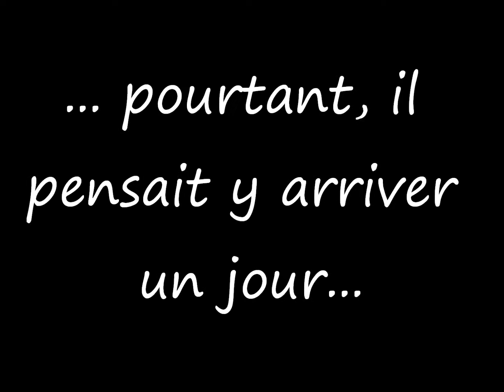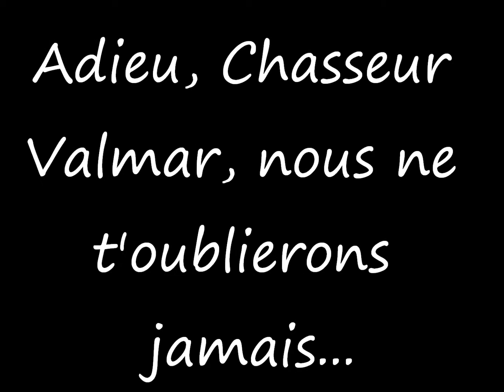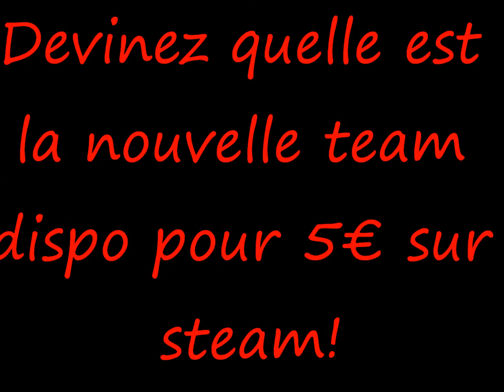Je Ne Pourrais Rien y faire... désolé...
LISEZ LA DESCRIPTION IMPORTANT:

RWBY: Grimm Eclipse OST - Title - Intro;
RWBY: Grimm Eclipse OST: Action Intense 01;

Dans cette petite vidéo infos, j'annonce officiellement quelque chose...